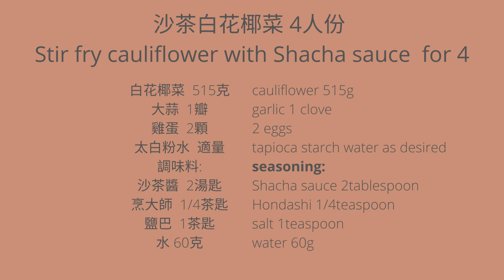Eng/中)食宴室#79:沙茶炒白花椰菜 Stir fry cauliflower with Shacha sauce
希望你們會喜歡這道料理!
也歡迎follow我的臉書以及IG:
Hope you guys will like this dish!